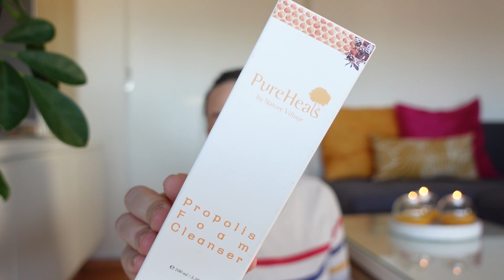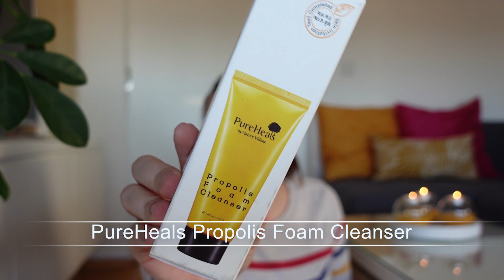TOP 10 proizvoda za NEGU LICA 💆‍♀️🥰 ||| BEAUTY BANG THEORY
Prethodna godina mi je proletela neverovatnom brzinom i samu sam sebe iznenadila kada sam shvatila koliko favorita imam i koliko sam odličnih proizvoda otkrila tokom godine 🥰 Kako ne bismo mešali proizvode, znajući da ću se raspričati 😂 u svakom narednom videu čekaće vas po jedna kategorija proizvoda, a danas krećemo sa najboljih 10 proizvoda za negu lica💆‍♀️ Pišite mi koji su vaši favoriti iz 2021, i kakvi su vaši utisci o proizvodima iz videa 😊

Ne zaboravite da lajkujete ovaj video i da se prijavite na kanal ukoliko vam se sviđa sadržaj koji stvaram za vas! 😊

00:00 Uvod

00:45 Umivanje

Kiseline
1. The Ordinary Glycolic Acid 7% Toning Solution
2. BIO:Vegane Skinfood Organic Papaya 2% AHA acid*

08:37 Serumi
1. Vichy Mineral 89 Probiotic Fractions*
2. Uriage Glow Up Water Essence
3. Hada Labo Lotion No.1 Super Hydrator

13:08 Kreme

* Proizvod dobijen kao PR poklon

Šminka korišćena na licu:
Puder - Bourjois Healthy Mix
Korektor - /
Puder za setovanje - /
Bronzer - Deborah Milano Summer Festival Maxi Terra (nijansa 01)
Rumenilo - Catrice Blush Box Glowing and Multicolor
Highlighter -  Nabla Baby Glow highlighter
Baza za senke - /
Senka - Catrice Blush Box Glowing and Multicolor rumenilo
Maskara - Maybelline Sensational
Eyeliner - /
Obrve - Catrice Eyebrow set (nijansa 010)
Olovka za usne - Trend it Up (nijansa 483)
Karmin - MAC x Giambattista Valli (nijansa Tats) + MAC highlighter (nijansa “Oh Darling”)